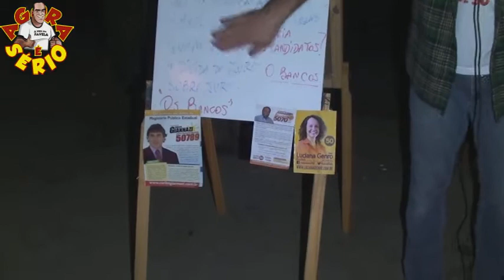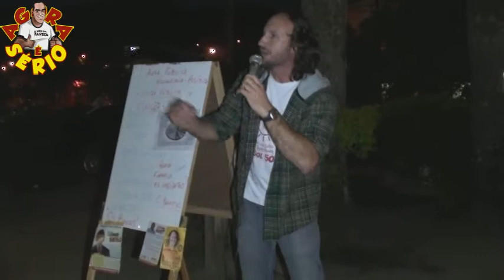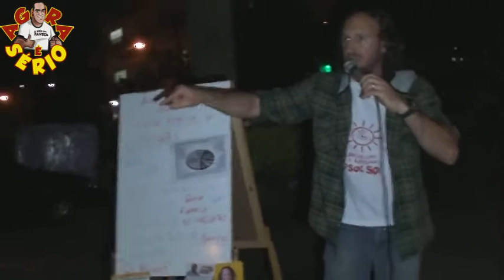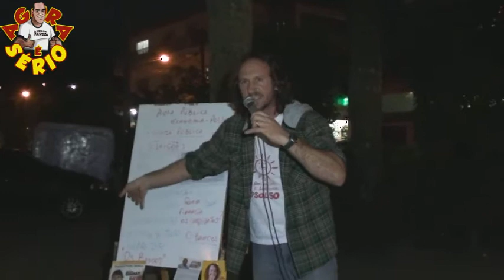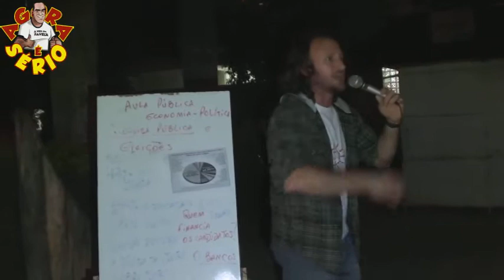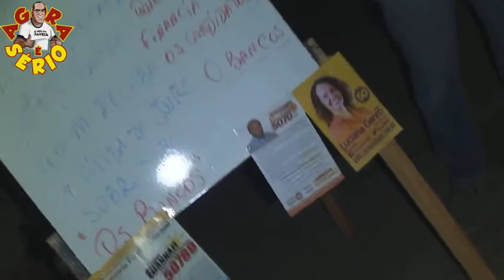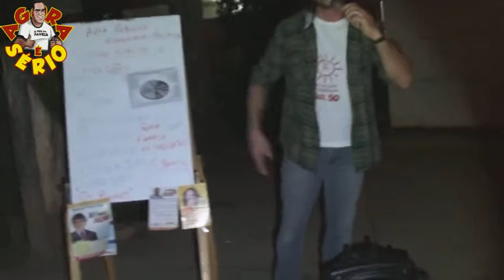AGORA É SÉRIO PROFESSOR RICARDO E SEUS CANDIDATOS JUQUITIBA